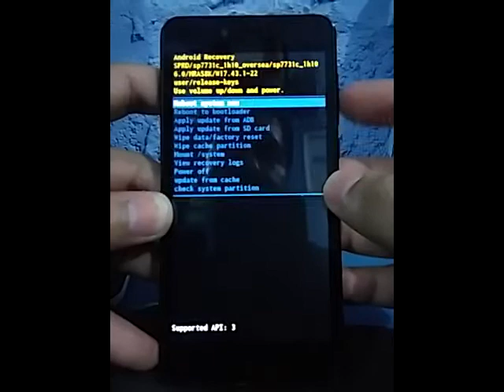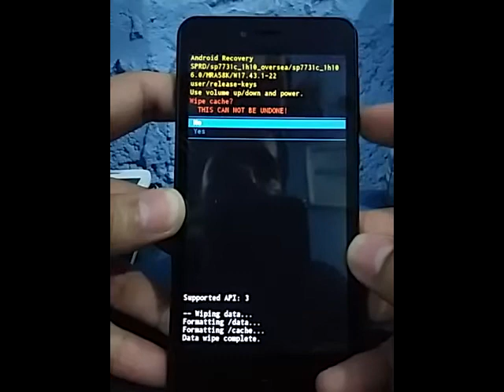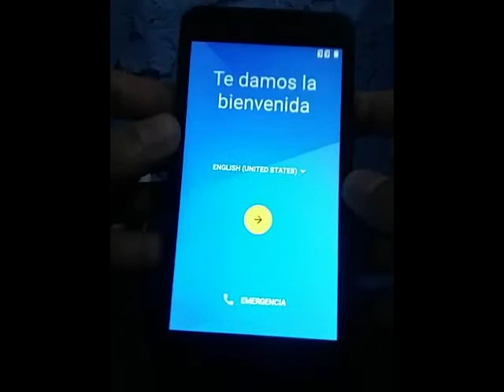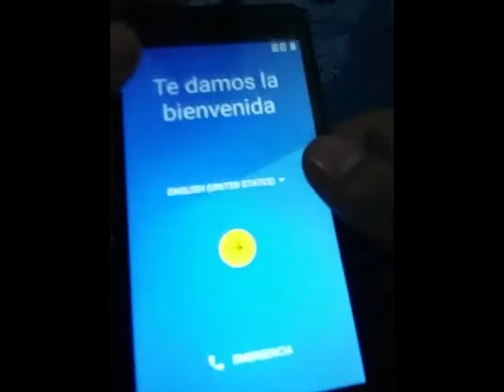Hard reset reinicio de fabrica cellallure CHIC X1 CAPHG48-01 quitar virus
Con este videotutorial aprenderemos a realizar el hard reset reinicio de fabrica a nuestro equipo celular CellAllure CHIC X1 CAPHG48-01, este procedimiento resuelve problemas de bootloop reinicio infinito, virus de publicidad, si se queda en el logo, o si olvidaron su contraseña, este procedimiento no quita cuenta google, es recomendable tener la batería cargada al menos al 50 % para realizar el procedimiento, si tienen alguna duda déjenla en los comentarios y con gusto la resolveré a la mayor brevedad.

With this videotutorial we will learn how to perform the hard reset factory reset to our cellular team CellAllure CHIC X1 CAPHG48-01, this procedure solves problems of bootloop infinite restart, advertising viruses, if it stays in the logo, or if you forgot your password, this procedure does not remove google account, it is advisable to have the battery charged at least 50% to perform the procedure, if you have any questions leave it in the comments and I will gladly resolve it as soon as possible.